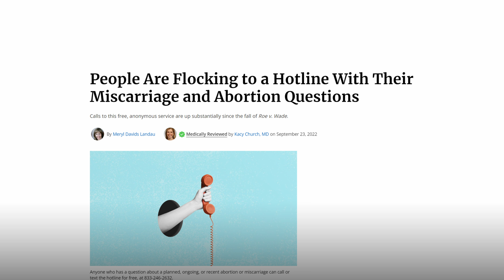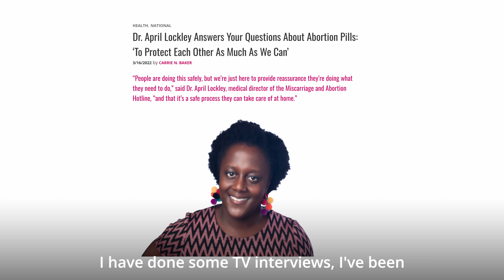Dr. April Lockley - 2024 Tiller Advocacy Award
Physicians for Reproductive Health is honored to present Dr. April Lockley with the 2024 Tiller Advocacy Award for her trailblazing advocacy work and for championing health equity, patient autonomy, and reproductive justice in New York and nationally.

Dr. Lockley is the medical director of the Miscarriage and Abortion Hotline, which is an anonymous hotline available to anyone in the U.S. that supports people experiencing a miscarriage or abortion at home. She also works as a physician and abortion provider at Public Health Solutions’ Centers and Planned Parenthood throughout the New York region. In addition, she’s a founding member of a collective of family medicine physicians of color who provide abortion care called CENTRS Health whose aim it is to liberate abortion training and care from white supremacy.

To learn more about PRH: prh.org